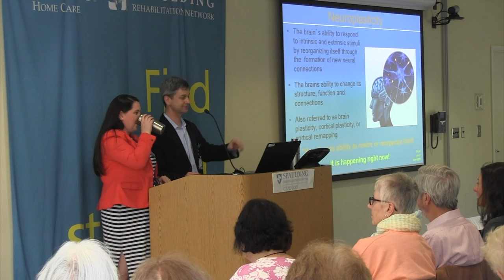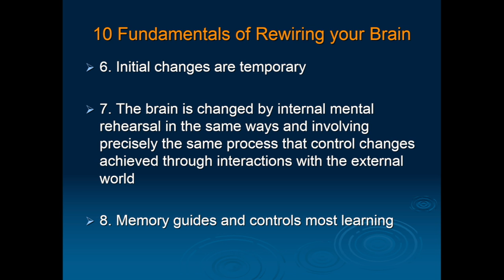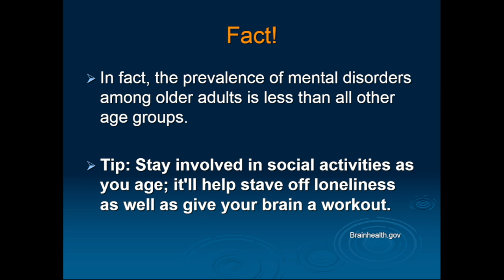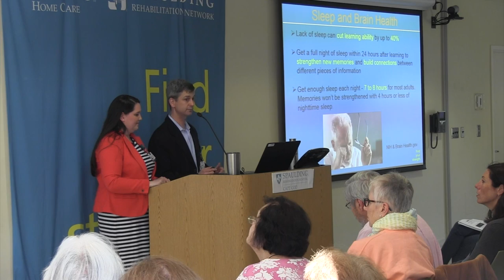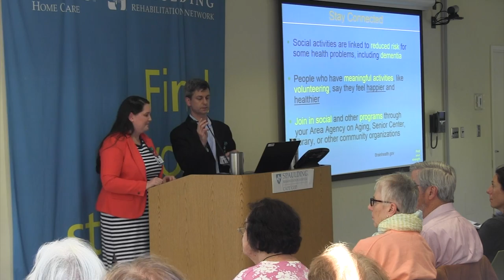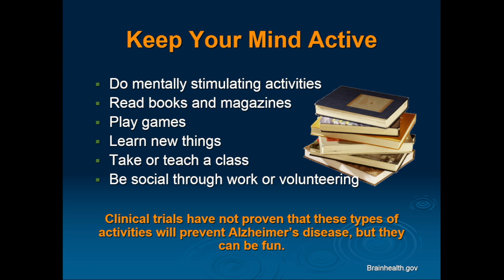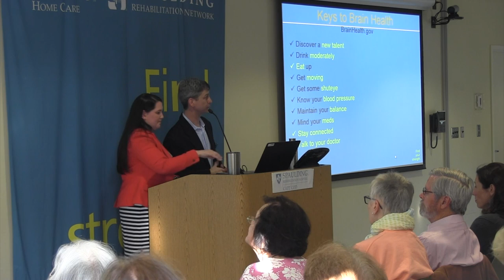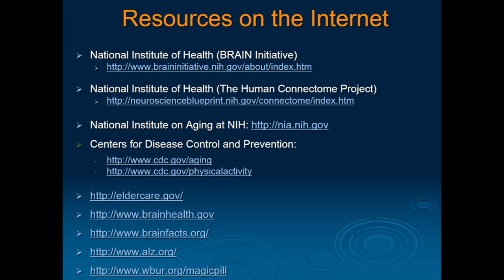Council on Aging: Neuroplasticity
The Council on Aging took place at the Spaulding rehabilitation center on May 24, 2018.